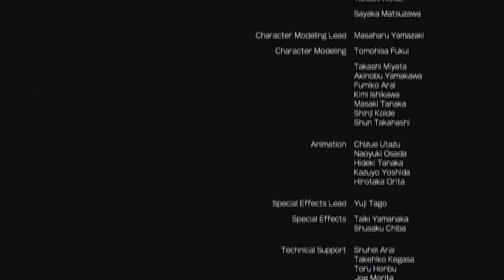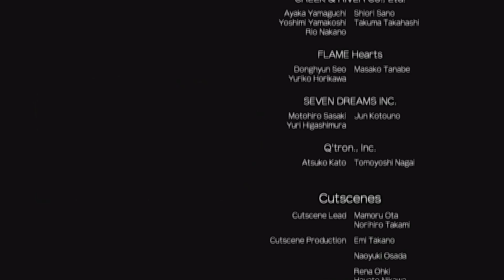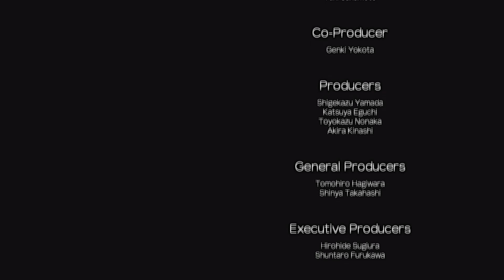Final Boss - Xenoblade Chronicles Future Connected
1:20 1st Fight
5:20 2nd Fight

Xenoblade Chronicles: Future Connected  is an extra epilogue story extension of Xenoblade Chronicles: Definitive Edition. It revolves around Melia, accompanied by Shulk and two new Nopon, Kino and Nene, who are all playable in the new area Bionis' Shoulder. This additional story can be played without clearing the main storyline first (although it will not make sense without prior knowledge of the Xenoblade Chronicles plot).